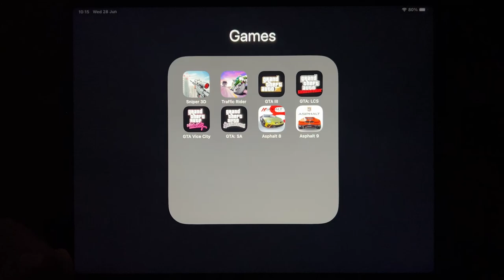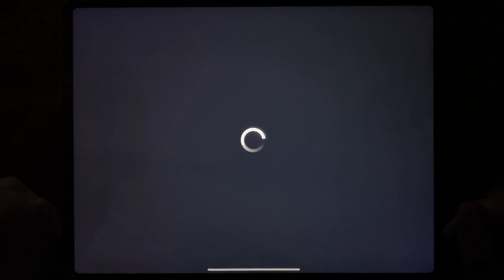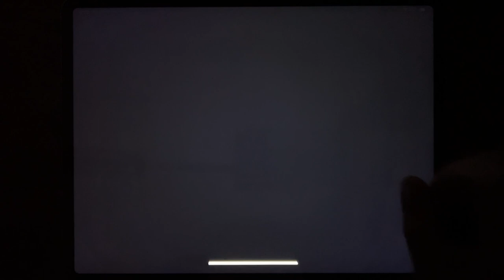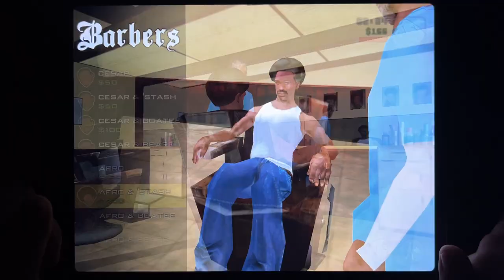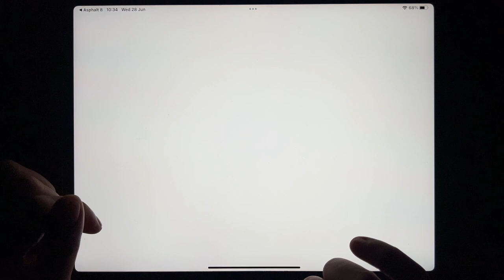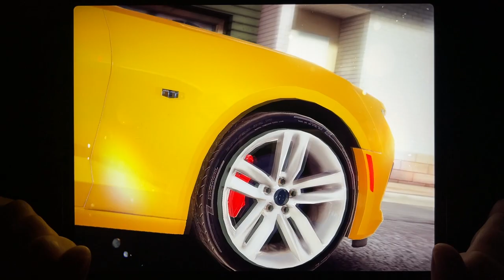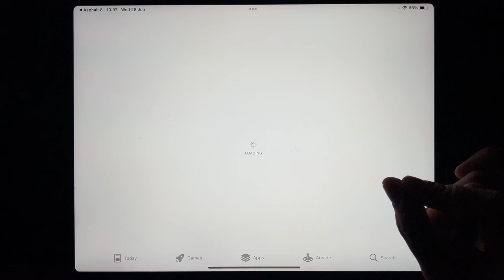Sniper 3D, Traffic Rider, GTA III, GTA LCS, GTA Vice Cirt, GTA: SA, Asphalt 8, Asphalt 9